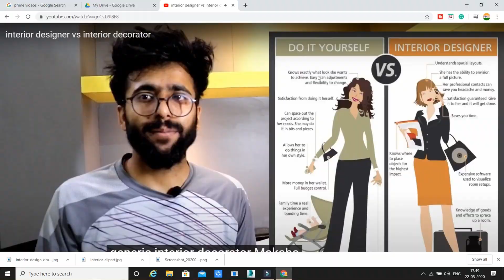What is YOUVA+ ?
In This video, we talk about what is Youva+ actually Youva+ is best for interior designer students, and anybody who can learn interior designing and customers who want support from our best team for  Interior Designers
Benefits of  Youva+
1. Prime Videos
2. Call once in a month for 10-15 minutes
3. Free Best Interior Designing Books
4. Share Personal Data and Drawings

2)for mike we use:

Cheers
Youva Team